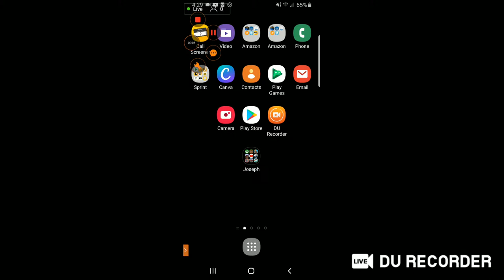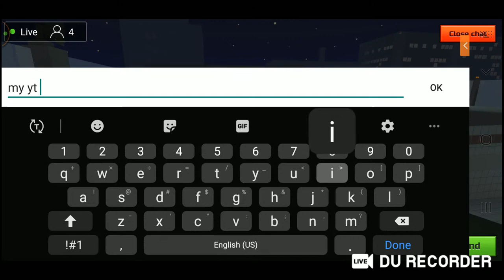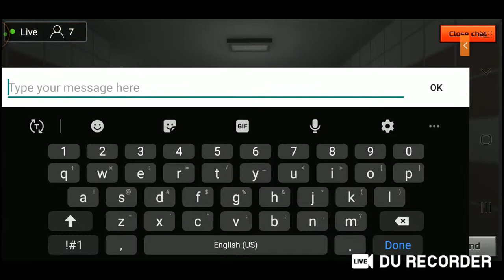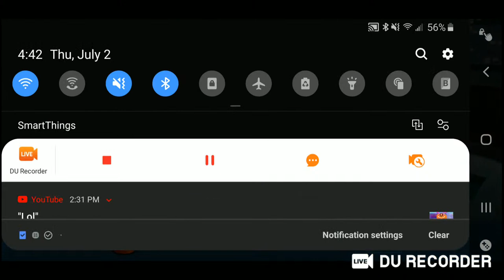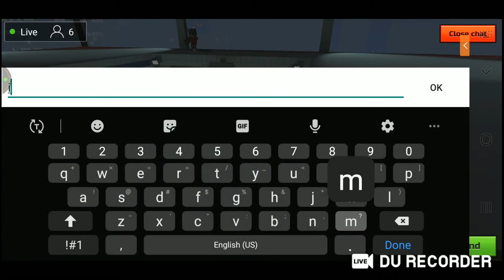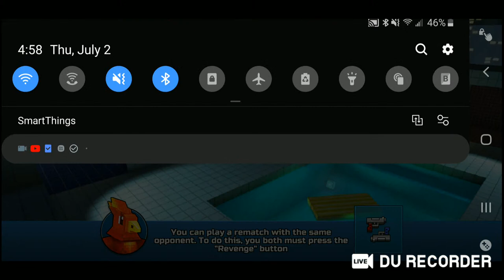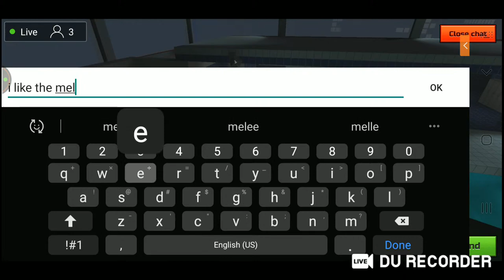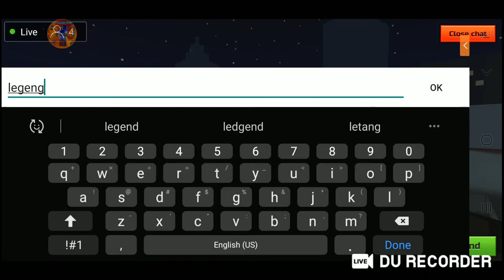🔴LIVE! Giving 1 free winners chest!!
oof